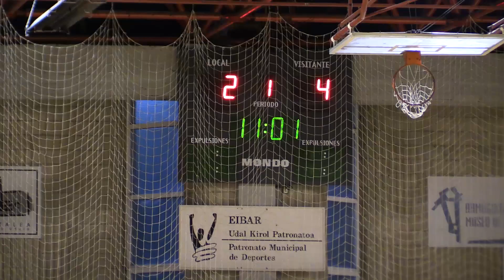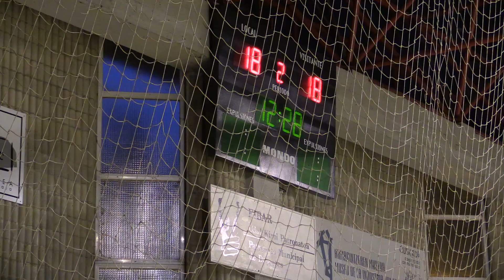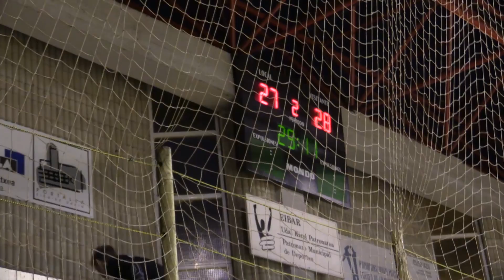Somos Eibar Eskubaloia 28 - 28 Anaitasuna ( Ramón Beitia )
Empate  del Somos Éibar contra el líder Anaitasuna en Ipurua.
Ramón Beitia